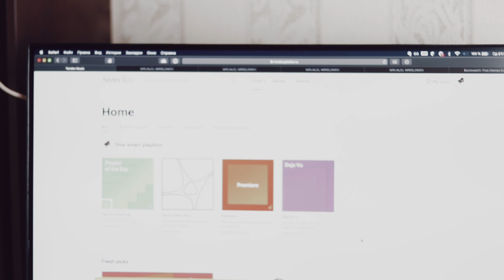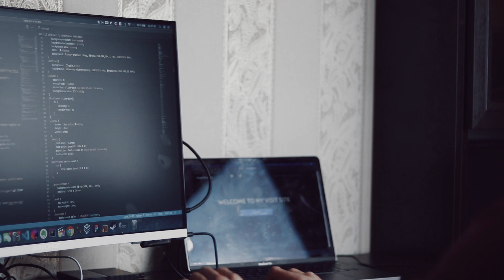Mening ish stolim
Ish stolimdagi narsalar ro'yhati:
Macbook pro 13 2019
Avtech pro 144hhz monitor
HDD Western Digital My Passport 2TB
razer keyboard + mouse
enthernet cable
lighting cabe
electro piano
type-c hub
mouse pad
usb-a 3.0 hub

ushbu desk setupning eng qulay jihati bu uning tez ulanishida!Barchasi faqatgina bita port orqali macbookga ulanadi.

Savollaringizni kammentariyada qoldiring!